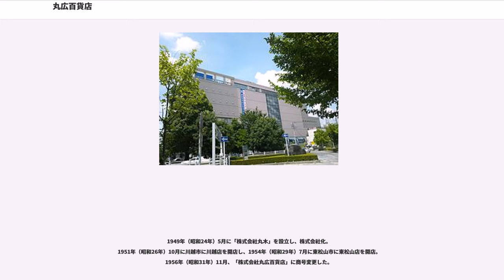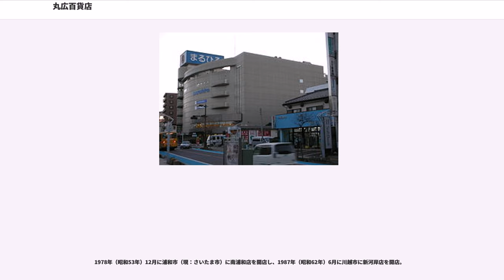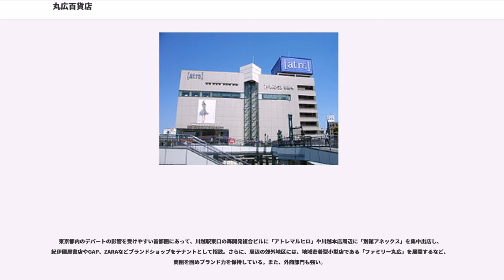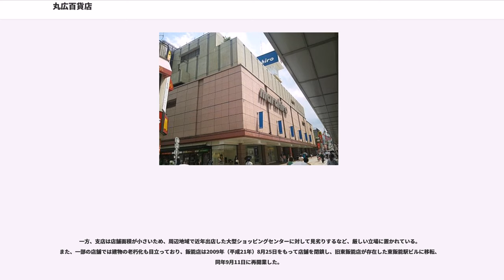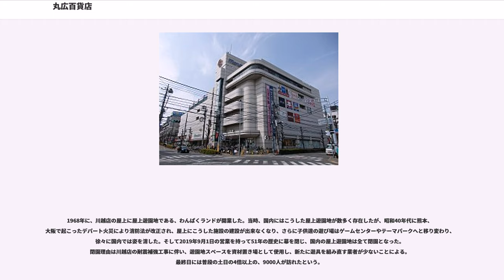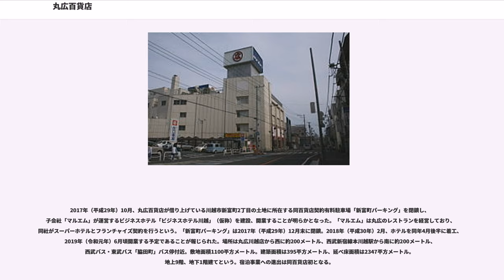丸広百貨店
株式会社丸広百貨店（まるひろひゃっかてん、英称："MARUHIRO DEPARTMENT STORE CO., LTD."）は、日本の百貨店の一つ。主に埼玉県西部を中心とした地域で、店舗を展開している。本店・中核店舗は川越店である。

以下、地名は特記ない限り埼玉県内。

入間郡飯能町（現：飯能市）出身の大久保竹治が、飯能実業学校（現：聖望学園高校）を卒業後、東京府八王子町（現：東京都八王子市）の呉服店での修業を経て、1939年（昭和14年）10月に飯能町で「丸木百貨店」を創業した。

1949年（昭和24年）5月に「株式会社丸木」を設立し、株式会社化。
1951年（昭和26年）10月に川越市に川越店を開店し、1954年（昭和29年）7月に東松山市に東松山店を開店。
1956年（昭和31年）11月、「株式会社丸広百貨店」に商号変更した。

1964年（昭和39年）9月に百貨店法による営業許可取得。大久保竹治が社内の大反対を押し切り、当時は川越の中心部から大きく外れた現在地へ川越本店を移転・増床し、大規模駐車場を備えてマイカー時代に対応した。

1978年（昭和53年）12月に浦和市（現：さいたま市）に南浦和店を開店し、1987年（昭和62年）6月に川越市に新河岸店を開店。
1989年（平成元年）10月に入間市に入間店を開店し、1990年（平成2年）5月に川越市にアトレマルヒロを開店。1992年（平成4年）10月に上尾市に上尾店を開店し、1999年（平成11年）10月に日高市に日高店を開店。

創業者一代で埼玉県を代表する百貨店となり「西のトキハ、東の丸広」と呼ばれるほどの有力地方百貨店となった。
近年、利益重視型の経営戦略をとっていることもあり川越地区への投資を積極化。全社の売上高に対し川越店、アトレマルヒロの2店の売上比率が極めて高い。

東京都内のデパートの影響を受けやすい首都圏にあって、川越駅東口の再開発複合ビルに「アトレマルヒロ」や川越本店周辺に「別館アネックス」を集中出店し、紀伊國屋書店やGAP、ZARAなどブランドショップをテナントとして招致。さらに、周辺の郊外地区には、地域密着型小型店である「ファミリー丸広」を展開するなど、商圏を固めブランド力を保持している。また、外商部門も強い。

一方、支店は店舗面積が小さいため、周辺地域で近年出店した大型ショッピングセンターに対して見劣りするなど、厳しい立場に置かれている。また、一部の店舗では建物の老朽化も目立っており、飯能店は2009年（平成21年）8月25日をもって店舗を閉鎖し、旧東飯能店が存在した東飯能駅ビルに移転、同年9月11日に再開業した。

独立資本ではあるが、伊勢丹が主幹事の全日本デパートメントストアーズ開発機構(ADO)に加盟。主に川越本店でファッションや食品でADO商品の取り扱いがあり、ギフト商品などもADOのHUBセンターが活用されている。

紙袋や包装紙には、埼玉県の県花であるさくら草が描かれ、「彩の国の百貨店まるひろ」を合言葉に、地元埼玉の百貨店として愛される店づくりを目指している。

1968年に、川越店の屋上に屋上遊園地である、わんぱくランドが開業した。当時、国内にはこうした屋上遊園地が数多く存在したが、昭和40年代に熊本、大阪で起こったデパート火災により消防法が改正され、屋上にこうした施設の建設が出来なくなり、さらに子供達の遊び場はゲームセンターやテーマパークへと移り変わり、徐々に国内では姿を消した。そして2019年9月1日の営業を持って51年の歴史に幕を閉じ、国内の屋上遊園地は全て閉園となった。閉園理由は川越店の耐震補強工事に伴い、遊園地スペースを資材置き場として使用し、新たに遊具を組み直す業者が少ないことによる。最終日には普段の土日の4倍以上の、9000人が訪れたという。

2019年（令和元年）6月28日、「スーパーホテル埼玉・川越」を本川越駅近くに開業した。

2017年（平成29年）10月、丸広百貨店が借り上げている川越市新富町2丁目の土地に所在する同百貨店契約有料駐車場「新富町パーキング」を閉鎖し、子会社「マルエム」が運営するビジネスホテル「ビジネスホテル川越」（仮称）を建設、開業することが明らかとなった。「マルエム」は丸広のレストランを経営しており、同社がスーパーホテルとフランチャイズ契約を行うという。「新富町パーキング」は...